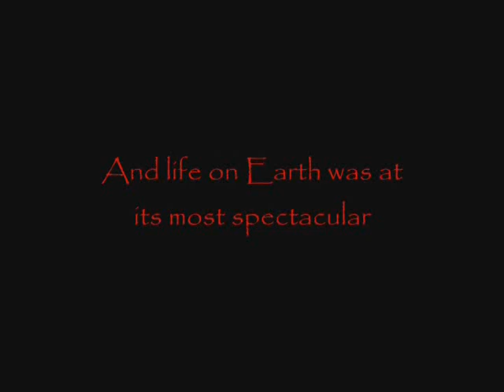Prehistoric Earth Trailer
First trailer to the upcoming Prehistoric Earth documentary series.